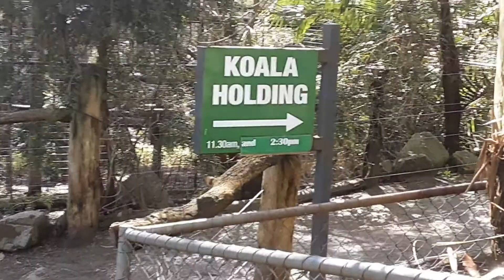PART 2 - GORGE WILDLIFE PARK